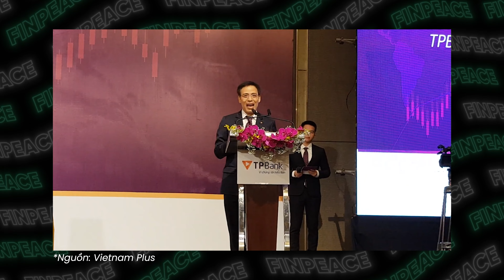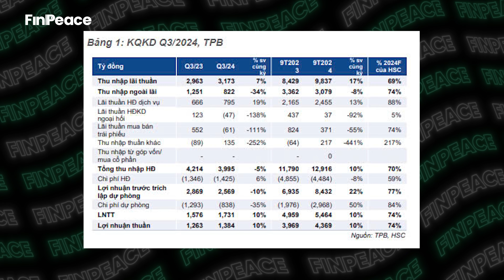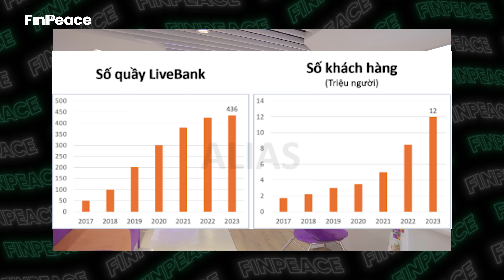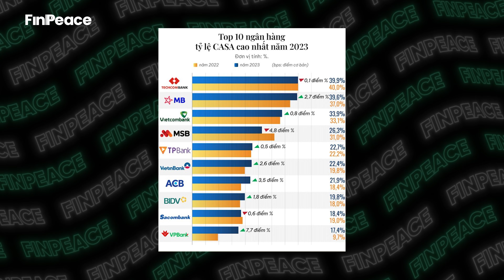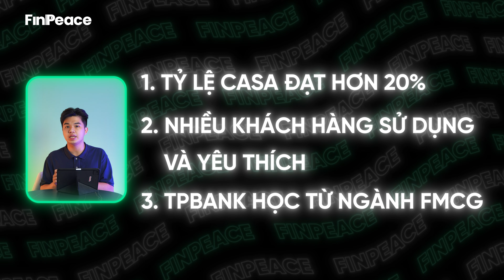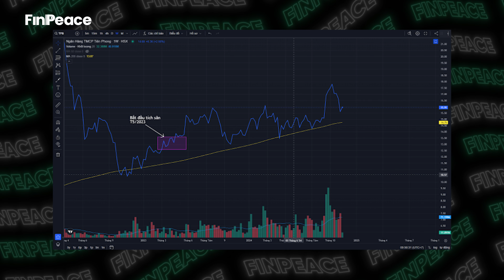Cơ Hội Lãi 'Bằng Lần' Với Cổ Phiếu TPB?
TÍCH SẢN CỔ PHIẾU TPB GIÚP BẠN SINH LỜI BẤT CHẤP THỊ TRƯỜNG

Tích sản cổ phiếu là một phương pháp đầu tư vào thị trường chứng khoán thông qua việc mua cổ phiếu của một hoặc nhiều công ty trong một khoảng thời gian dài và định kỳ.

Sau 2 năm triển khai, danh sách tích sản của FinPeace đã có những cổ phiếu có tỷ suất sinh lời vượt trội thị trường, thậm chí tăng trưởng trên 100%.

Là hình thức đầu tư an toàn với hiệu suất đều, đã được chứng minh tại các thị trường phát triển như Mỹ, Hàn Quốc… nhưng tích sản cũng là một hành trình dài cô đơn, đòi hỏi sự bền bỉ và sáng suốt tại nhiều thời điểm biến động mạnh của thị trường.

Chương trình Đồng hành Tích sản Cổ phiếu của FinPeace ra đời cung cấp nguồn lực chuyên gia và thông tin sáng suốt, hỗ trợ nhà đầu tư hoàn thành mục tiêu tích sản với hiệu quả cao nhất.

Nội dung chính:
0:00 Lời giới thiệu
1:41 Tóm tắt kết quả kinh doanh
2:57 Câu chuyện chàng trai nhỏ muốn trở thành người khổng lồ
4:10 Chiến lược của TPBank
6:43 Nhận định về doanh nghiệp và cổ phiếu
8:14 Tích sản cổ phiếu TPB
9:24 Kết thúc
Kênh YouTube FinPeace cung cấp kiến thức tài chính cá nhân và đầu tư chứng khoán, giúp nhà đầu tư cá nhân nâng cao năng lực tài chính cá nhân, đạt được trạng thái bình an tài chính, nắm quyền làm chủ để thiết kế một cuộc sống ý nghĩa và hạnh phúc.